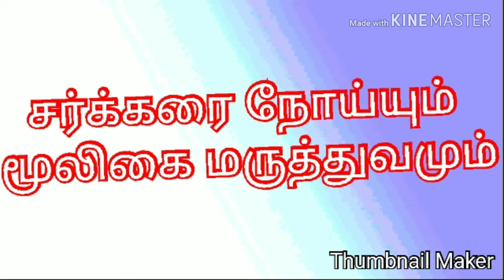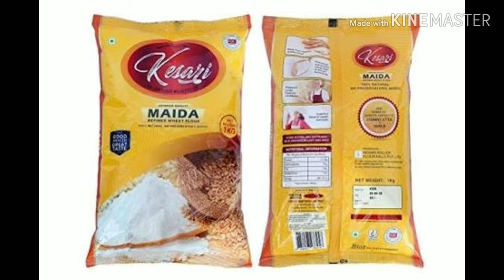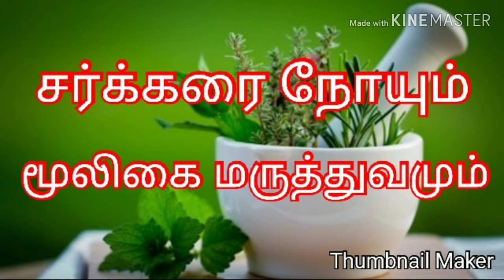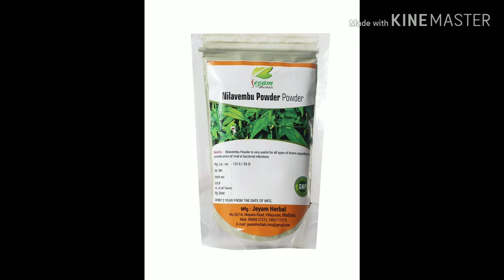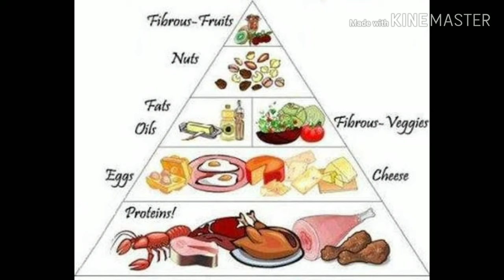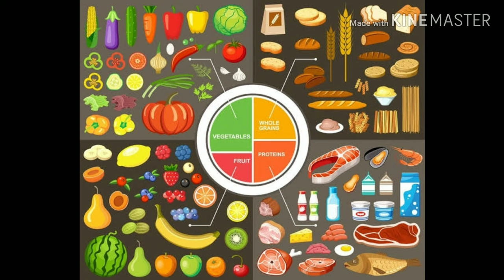Diabetes control and management